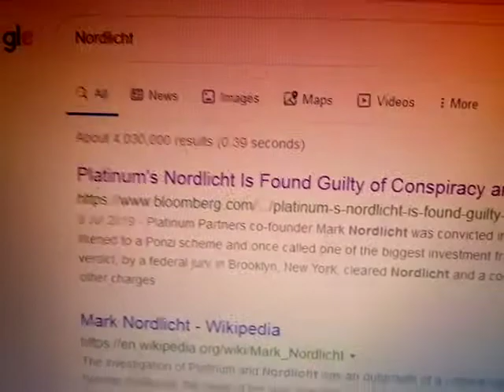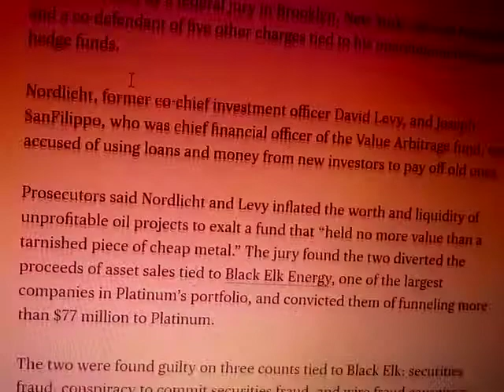2 U Kno who guilty largest investment fraud 7/19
You do know who, that's right, them!